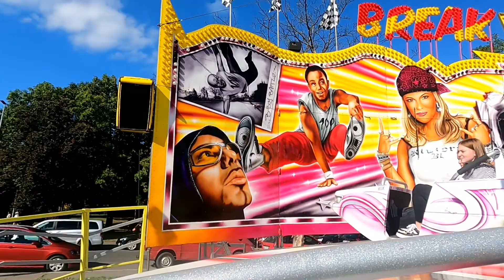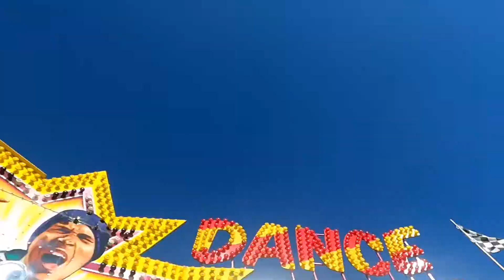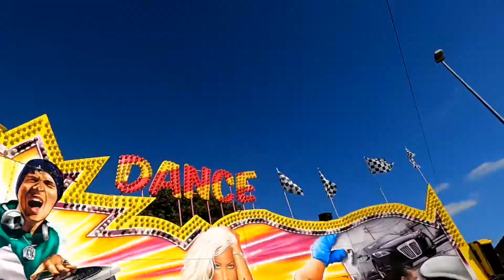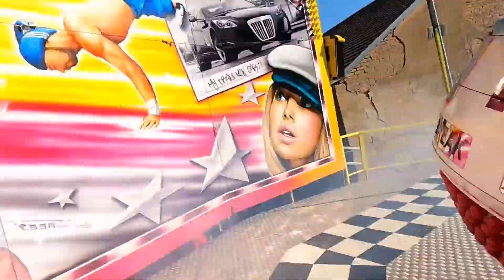Svatováclavská pouť 2021 - Break dance za-jízdy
cena pro jednoho: 100Kč provozovatel: Lunapark Helfer
tato akce probíhá od: 25.9. do: 26.9.
natáčeno Praha - Prosek dne 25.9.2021